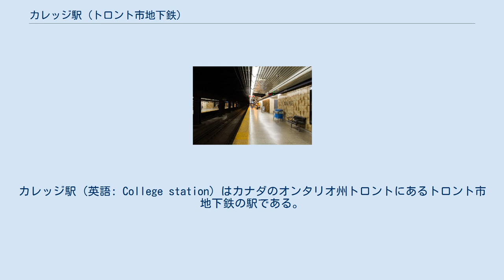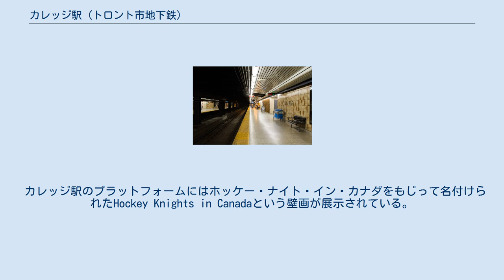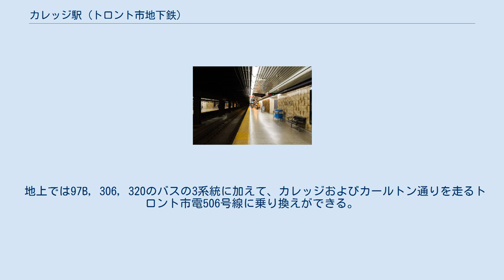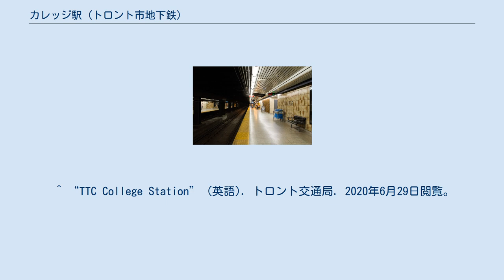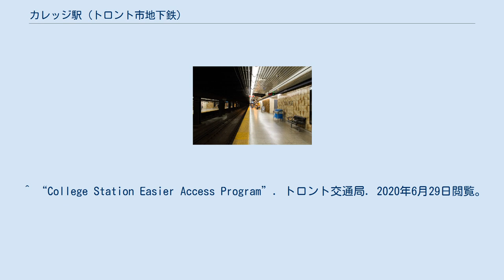カレッジ駅 (トロント市地下鉄)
カレッジ駅（英語: College station）はカナダのオンタリオ州トロントにあるトロント市地下鉄の駅である。
ヤング通りの真下、カレッジ及びカールトン通りとの交差点に位置しており、構内ではWi-Fiが使用可能である。
 同駅は1954年にトロント初の地下鉄のヤング線の開通と同時に開業した。
交差点の北東、南東には直結の出口があるのに加え、南西に立つビルとも連結している。
地下一階に改札口があり地下二階がホーム階という構造になっているが南西のビル内のものを除いてエレベーターは設置されていない。
 ヤング・ユニバーシティ線の線路はカレッジ駅以北ではヤング通りの東側を並行するように走っており、カレッジ駅以南の区間はキング駅までヤング通りの真下を通っている。
 カレッジ駅のプラットフォームにはホッケー・ナイト・イン・カナダをもじって名付けられたHockey Knights in Canadaという壁画が展示されている。
ヴォーン・メトロポリタン・センター方面行ホームにはトロント・メープルリーフスの選手、フィンチ方面行ホームには長年のライバルチームであるモントリオール・カナディアンズの選手がそれぞれ9人ずつ描かれており、線路を挟んで相対している。
この壁画はメープルリーフスがまだカレッジ駅近くのメープルリーフ・ガーデンズを本拠地としていた1984年にCharles Pachter（英語版）によって制作された。
当時メープルリーフスのオーナーであったHarold Ballard（英語版）がカナディアンズも壁画に描かれることに反対したため、特定の選手の表象ではなく、またロゴやユニフォームに関しても実際のものとは異なった描かれ方をしている。
 2011年2月にカレッジ駅での折り返しを可能とするための両渡り線が駅の南側に設置され、工事が行われる2日の間はヤング・ユニバーシティ線においてブロア駅からユニオン駅にかけての区間が運休となった。
開業時から1980年代半ばにかけての時期にも同じ位置に両渡り線が存在していたが、使われることが少なく、メンテナンスコスト削減のため撤去されていた。
 また2025年までに全駅においてバリアフリー化を完了させるというトロント交通局の方針の元、当駅においても新たな出口とともに、コンコースとそれぞれのホームをつなぐエレベーターを二基設置する計画が進められている。
 地上では97B, 306, 320のバスの3系統に加えて、カレッジおよびカールトン通りを走るトロント市電506号線に乗り換えができる。
 ^ Toronto Transit Commission Subway ridership – 2018, トロント交通局 ^ 一本の通りがヤング通りを境に分かれており、西がカレッジ、東がカールトンと呼ばれている。
 ^ “There's now free WiFi at over 40 TTC subway stations”. blogTO. 2020年6月29日閲覧。
 ^ “TTC College Station” (英語). トロント交通局. 2020年6月29日閲覧。
 ^ “College Station Easier Access Program”. トロント交通局. 2020年6月29日閲覧。
 ^ “Maple Leafs: From Hockey Knights in Canada to Legends Row” (英語). トロント・スター (2014年8月26日). 2020年6月29日閲覧。
 ^ “Why the Yonge subway is closing again” (英語). トロント・スター (2011年2月25日). 2020年6月29日閲覧。
 ^ “A History of the Original Yonge Subway - Transit Toronto - Content”. transittoronto.ca. 2020年6月29日閲覧。
Wellesley Station Second Exits/Entrances and Easier Access – Construction Update December ...